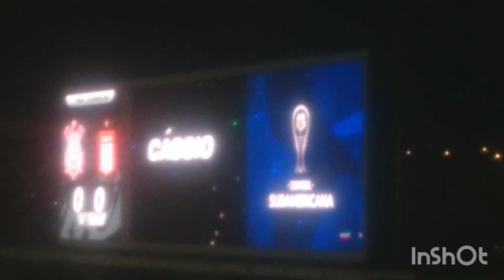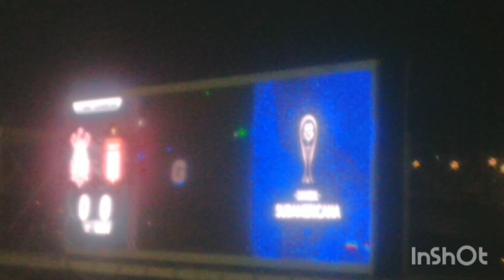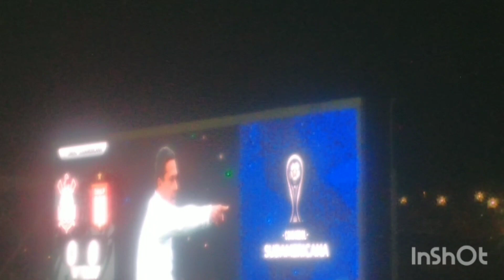bancada CORINTHIANS 1x0 est arg